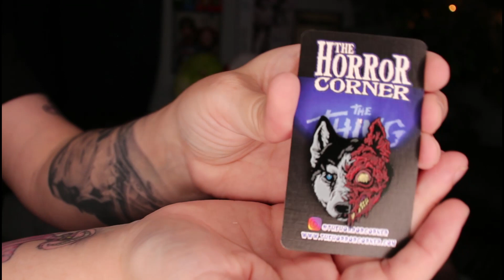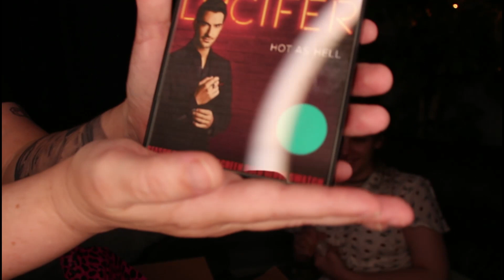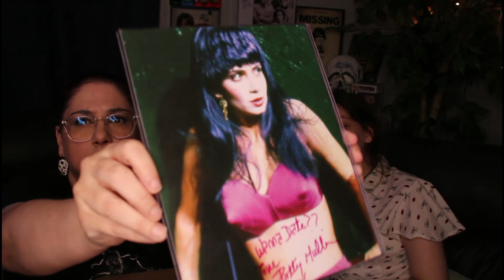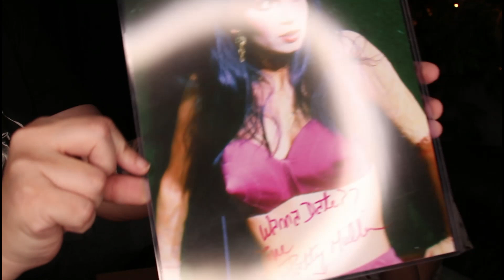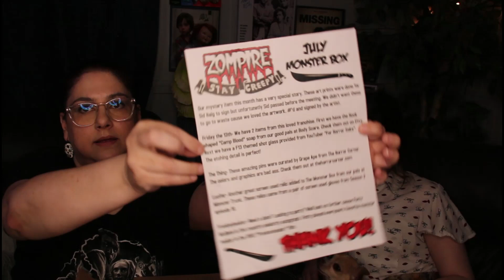ZOMPIRE July Monster Mystery Box of AWESOMENESS!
Loving these boxes, they are so fun! What’s your favorite piece from this box?